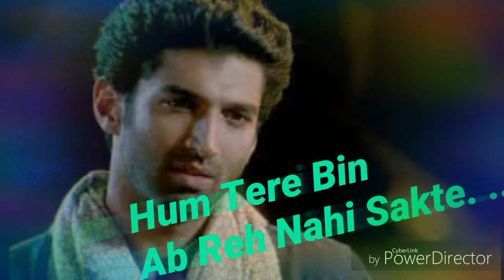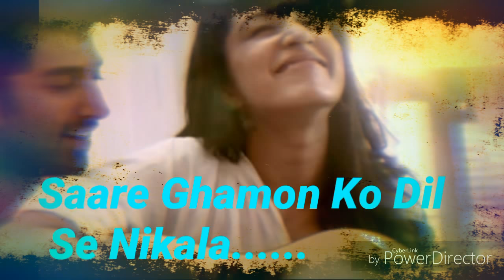Hum Tere Bin song💔love version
Aditya Roy Ashiq Hindi song